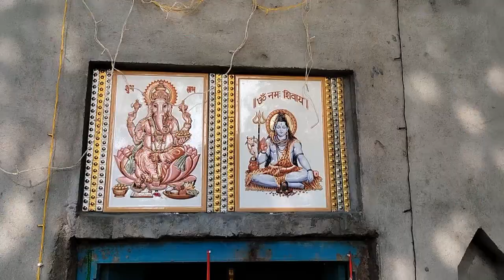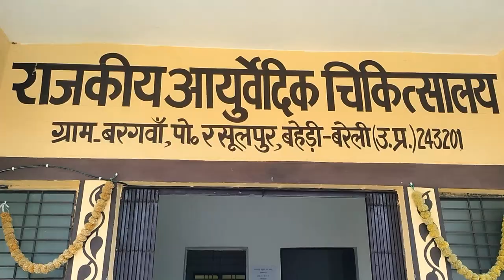govardhan puja ki gao jakar :) | Straggler Hub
gao jaakar mummy ke saath govardhan puja ki.